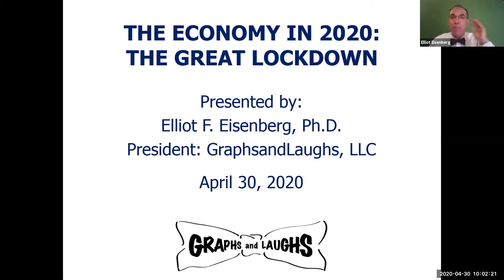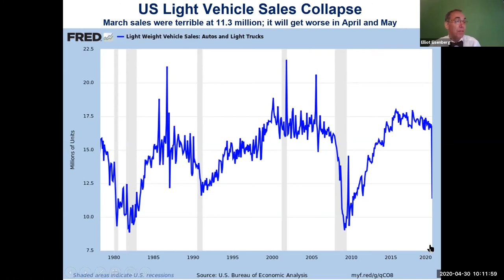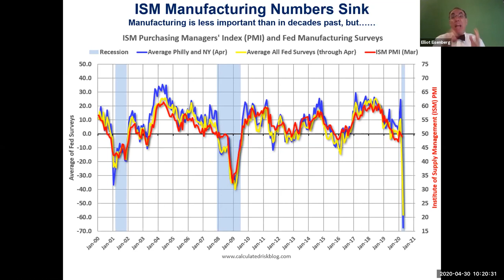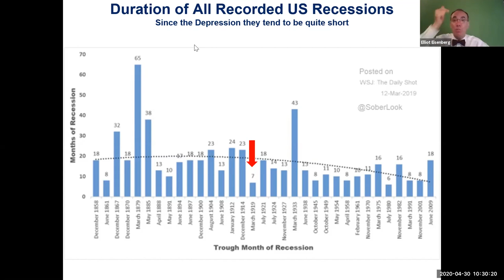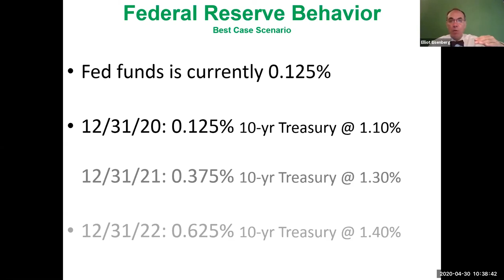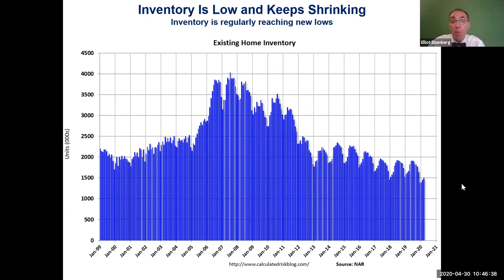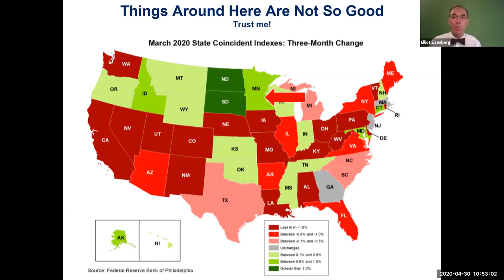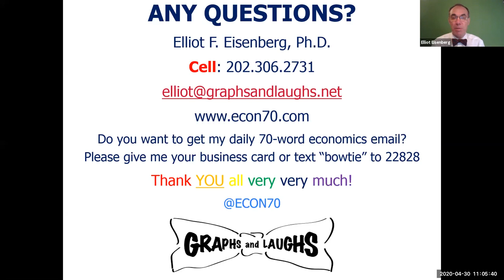GMYPN Elliot Presentation